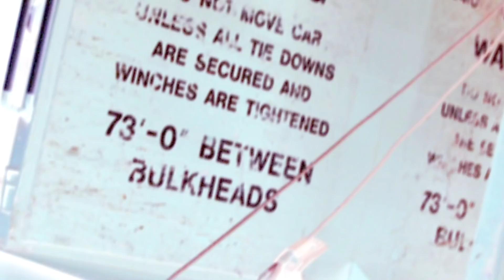Ace ft. PJ - Tweakin On Me (Official Music Video)